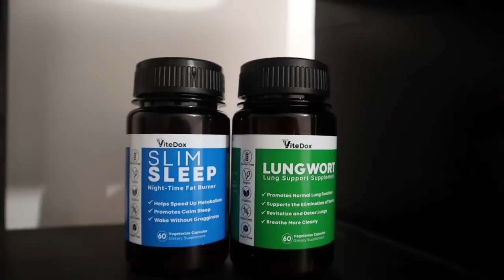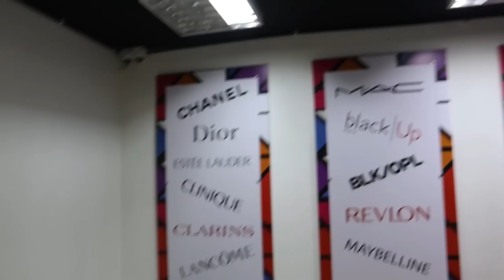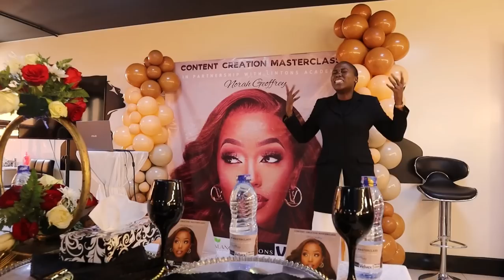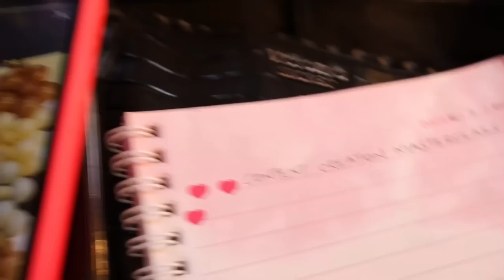MINI VLOG: New Vitedox Product Alert, Norah's masterclass and bits of my everyday life❤️